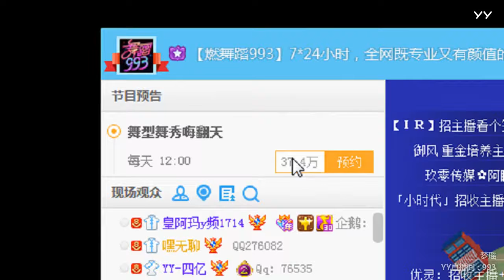YY LIVE 燃舞蹈 梦瑶 -《燃舞蹈》（Artists・Sing・Music・Dance・Instrument・Talent Shows・DJ・KPOP・Remix・LIVE)